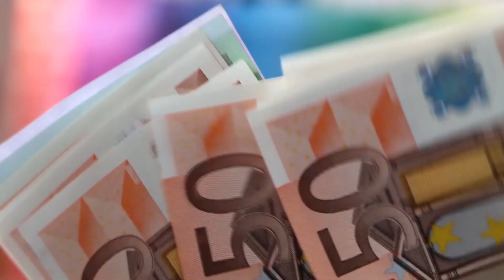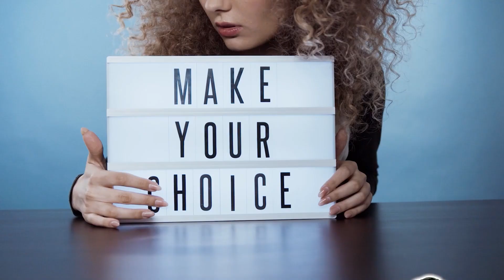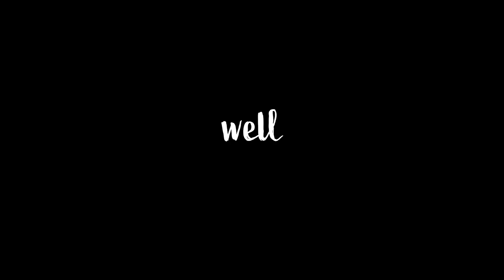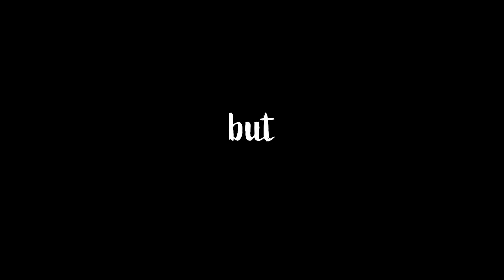Why Your Friends Are More Successful Than You